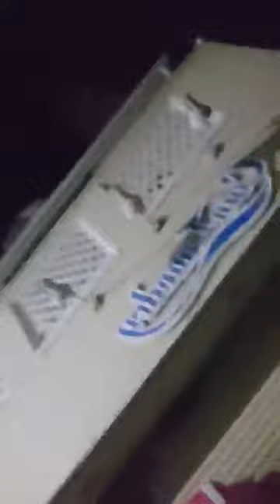・核兵器を抑止力にする必要がなくなる・バカが核 使うのも誤作動で人類滅亡もなくせる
2024/1/27

クソッタレ

クソッタレ

嫌がっちゃうが止まっちゃえばいい

後には現象があるだけ
壊れる、動かせない・・・・

嫌だ、苦しいからの ぶっ飛んだ 空想、妄想を展開する
嫌だ、苦しいを 発狂して楽しんでる空想、妄想を展開する
おもいっきり嫌がり尽くす空想、妄想で
嫌だ、苦しい と空想、妄想 をシンクロさせる

暴力でぐちゃぐちゃにされる

おもいっきり嫌がり尽くす空想、妄想↓
・潰される、引きちぎられる→ぐちゃぐちゃになる
・破裂する→木っ端微塵になる
・ゲロ、垂れ流す→吐き出す、吹き出す→撒き散らす
・全力で痛がる→痛いところが嵐になる
・全力で苦しむ→苦しいところが嵐になる
・全力で怒り狂う→嵐になる
・全力で自虐→頭が破裂する→木っ端微塵になる
・全力で逃げる→地割れ→木っ端微塵になる
・全力で嫌がる→頭が破裂する→木っ端微塵になる
・足が全力で嫌がる→足が破裂する→木っ端微塵になる
・指先が全力で嫌がる→指が破裂する→木っ端微塵になる
・全力でわめき散らす→嵐になる
・全力で泣き叫ぶ→嵐になる
・全力で意識朦朧→竜巻になる
・全力で発狂→頭が破裂する→木っ端微塵になる

2023/7/3  親が死にました。
2023/7/6  親の火葬でした。

↓歌ってみた
2024/1/24 11:00

↓下の文章を

デモってみた
2024/1/27 9:00

クソッタレ

クソッタレ